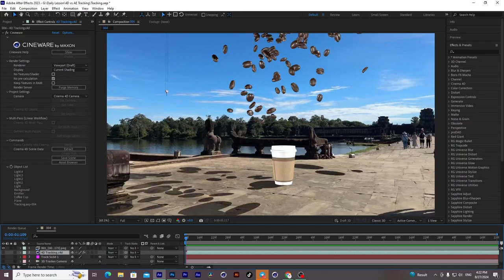3D Tracking Cinema 4D with After Effect